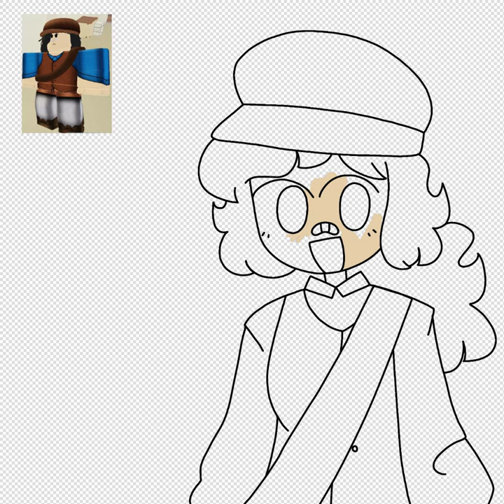Roblox Arsenal News girl (Speedpaint)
ok

no sounds lmao

• 𝙲𝚑𝚊𝚛𝚊𝚌𝚝𝚎𝚛𝚜: 𝙽𝚎𝚠𝚜 𝚐𝚒𝚛𝚕